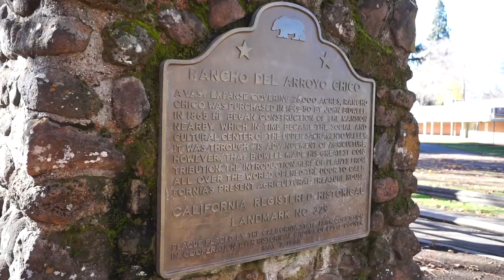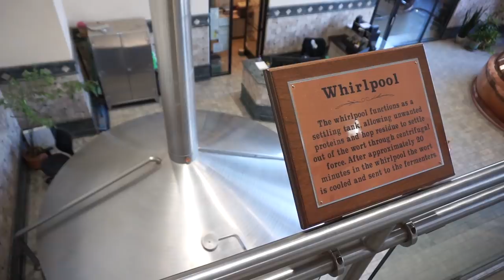eBike City Touring! - Bidwell Mansion & Sierra Nevada Brewing Company - RVing California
eBikes are the best way to tour cities like Chico, California! We check out the Bidwell Mansion and Sierra Nevada Brewing company by way of electric bicycles!

☆SPECIAL THANKS to our Patrons who have pledged $5+ to help make this video possible!
⭐ Allan & Karen K.
⭐ Allen H.
⭐ Andy U.
⭐ Bill & Cathy O.
⭐ Blue Mountain Bigfoot Research
⭐ Bob K.
⭐ Brad B.
⭐ Bryan A.
⭐ Christopher P.
⭐ Curt E.
⭐ David D.
⭐ Doug S.
⭐ Gary & Janis M.
⭐ Gary & Diane H.
⭐ Greg L.
⭐ James B.
⭐ James G.
⭐ Jeb & Barb B.
⭐ Jeff & Laurie H.
⭐ Jeremy B.
⭐ Jessica S.
⭐ Joanne C.
⭐ John C.
⭐ Joseph H.
⭐ Kathie S.
⭐ Ken & Hariven C.
⭐ Kyle O.
⭐ L John R.
⭐ Larry M.
⭐ Lisa H.
⭐ Lucinda M.
⭐ Lydia Watson
⭐ Mark & Melinda A.
⭐ Mark D.
⭐ Marty C.
⭐ Matthew H.
⭐ Melissa M.
⭐ Mike O.
⭐ Ralph W.
⭐ Randy B.
⭐ Robert F.
⭐ Robert F.
⭐ Robert S.
⭐ Ron & Susan H.
⭐ Ron B.
⭐ Ryan R.
⭐ Schylar B.
⭐ Scott @ Go Small. Live Large!
⭐ Scott & Charlotte R.
⭐ Shaun A.
⭐ Stephany J.
⭐ Stephen C.
⭐ Steve C.
⭐ Steve H.
⭐ Steve T.
⭐ Susan R.
⭐ Tammy M.
⭐ Terri L.

Ebikes are perfect for touring around cities like Chico, California! Whenever we venture into cities to see their attractions we always get out our folding electric bicycles. They are so much more convenient and fun than navigating cities in our huge truck!

Today's adventures first take us to the Bidwell Mansion State Park, an elegant and opulent estate that has stood since 1868. General John Bidwell and his wife Annie Bidwell lived here since it's construction until the end of their lives.

After the 1 hour guided tour through the mansions 12,000 square feet and 26 rooms we hopped back on our ebikes and buzzed over to the Sierra Nevada Brewing Company for a guided tour through their facility. I had never had a Sierra Nevada beer so I was excited to see what I had been missing!

Another 1 hour guided tour explained the history of the company, the brewing process, and the equipment/machines they use to get the job done. The tour culminated with a free tasting of 4 of their famous beers - Pale Ale, Otra Vez, Tornado, and Narwhal. You know we left with a 6-pack of our favorite!

☆CAMERA GEAR USED IN THIS VIDEO:
Sony α6000
Sony Action Cam
Sony Gun/Zoom Microphone
Gutman Microphone Windscreen
JOBY GorillaPod
JOBY Action Cam Bike Mount